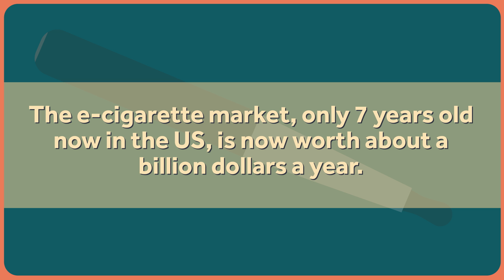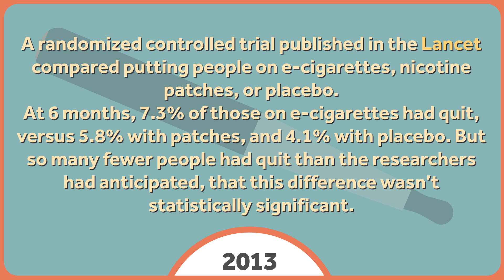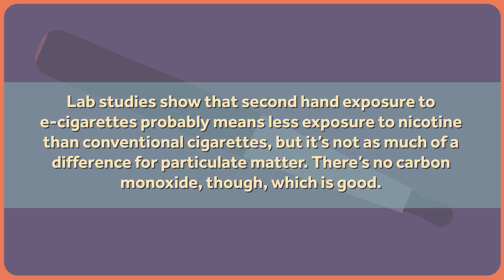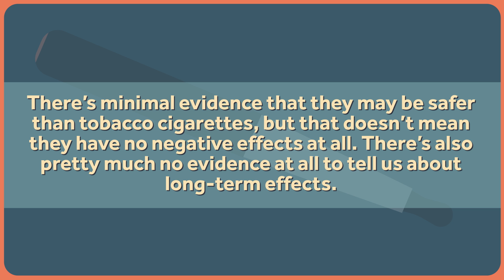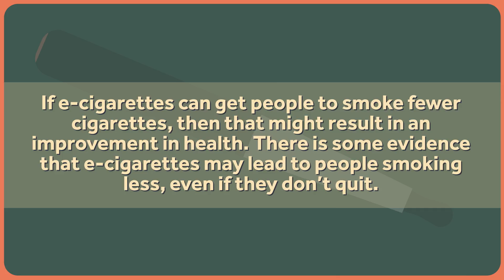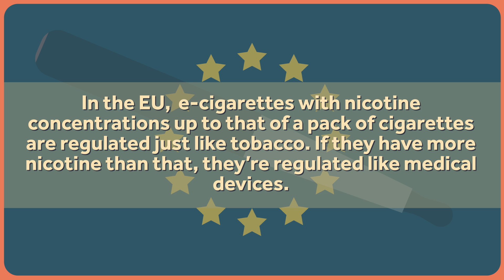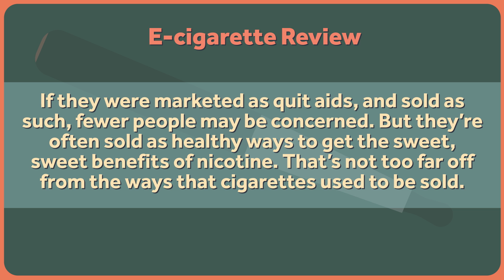What's the Deal with E-cigarettes and Vaping?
Healthcare Triage has merchandise!

I've found that of almost all of the topics I write about over at my blog, the one that stirs up the most controversy, the one that generates me the most hate, the most emails and the most tweets is e-cigarettes. Defenders of them are very passionate, and surprisingly organized. Those that dislike them are no less dedicated. But let's get past the rhetoric. E-cigarettes are the topic of this week's Healthcare Triage.